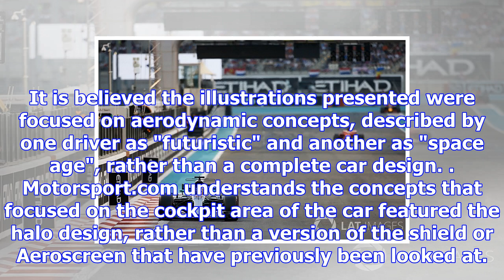F1 drivers get glimpse of 'space age' 2021 aero ideas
Governing body the FIA and the commercial rights holder are keen to map out the long-term future of ...